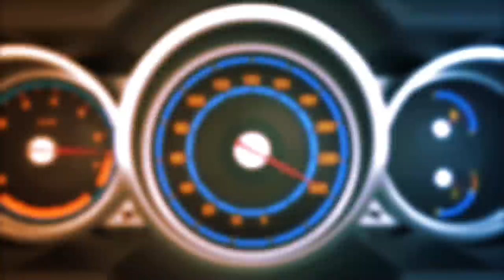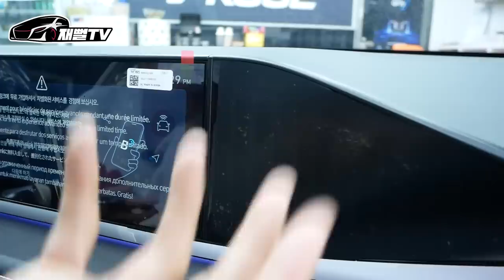신형 그랜저 출고했습니다! 근데 옆에 G80이 서있네??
디 올뉴 그랜저 2.5 캘리그래피 출고기
g80과 비교해드립니다